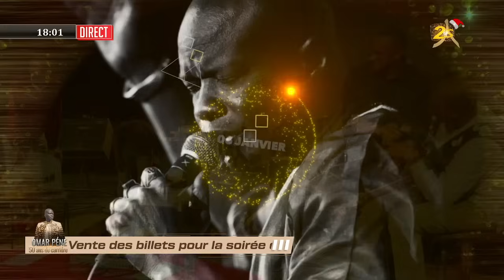🔴[SPECIAL OMAR PENE, 50 ANS DE CARRIERE] REPETITION AVEC LE SUPER JAMONO, AFSUD - Par: DJ RAKHOU